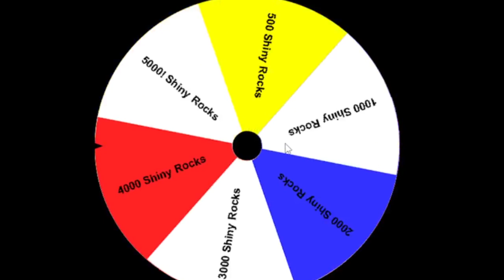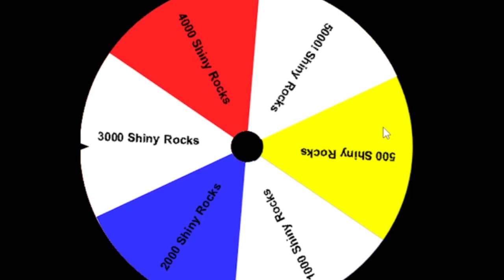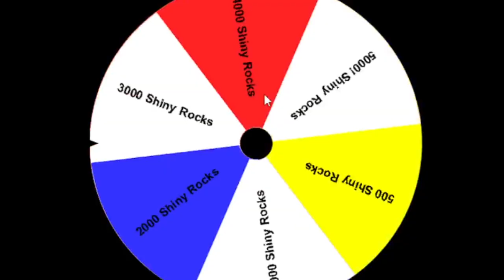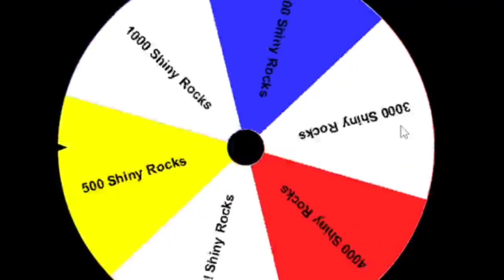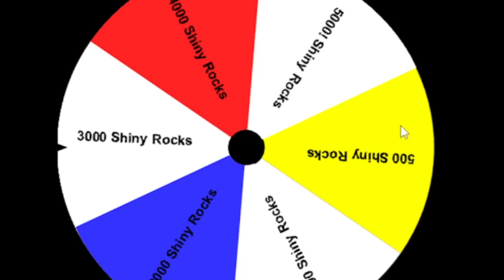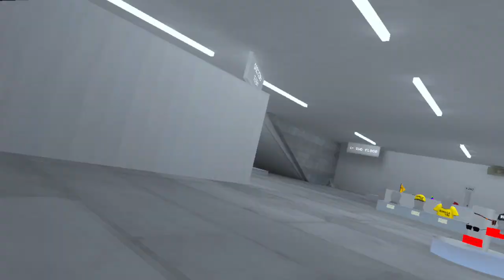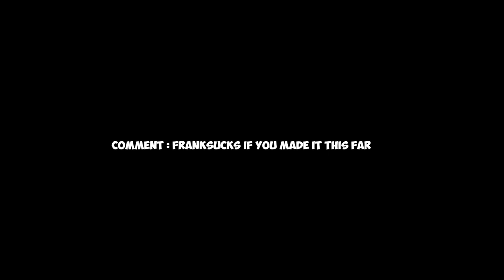Gorilla tag Youtubers Waste My 10,000 Shiny Rocks!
Hey Want to Download My Fan Game Monke Universe?

Want to Join my and the Games Discord Server?!

Junk for algorithm
Gorilla tag
Gorilla
Population one
Minecraft
Gorilla tag jman
All music and effects in this video are not owned by me in any way same with some chroma effect  most time it’s not me!

- IGNORE (algorithm) -